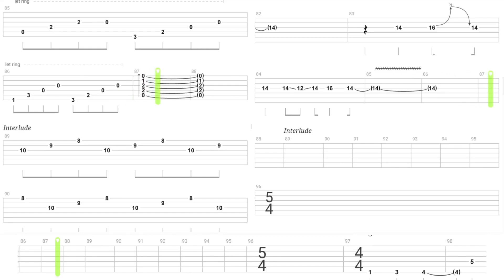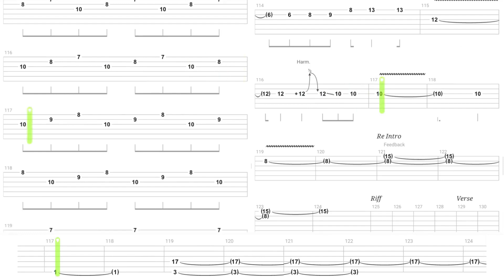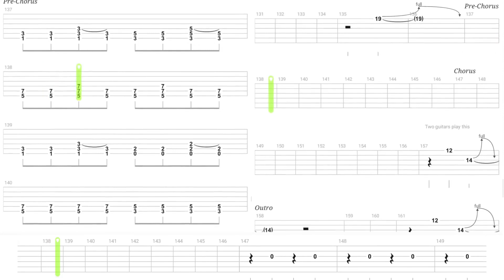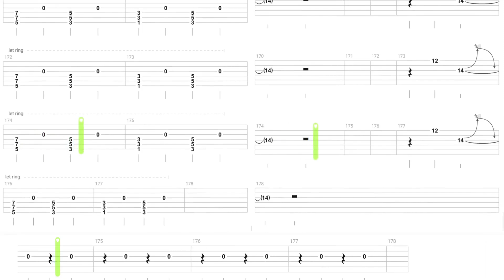Blue Öyster Cult - Don't Fear The Reaper | Rhythm & Lead GUITAR TABS | Cover | Tutorial | Lesson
Tuning: E Standard (EADGBE)
Full Rhythm and Lead Guitar Tab Lesson "Don't Fear The Reaper" by Blue Oyster Cult (Buck Dharma and Eric Bloom)